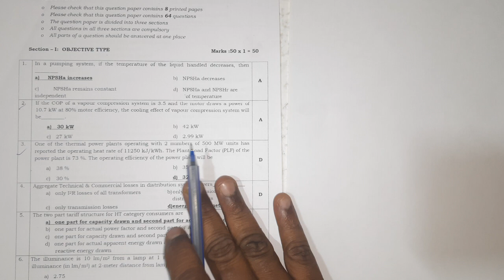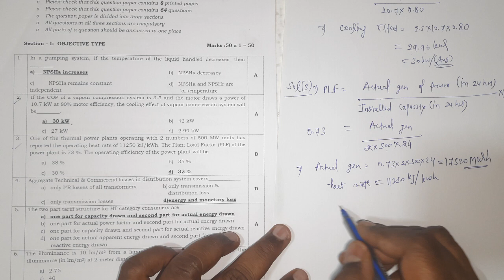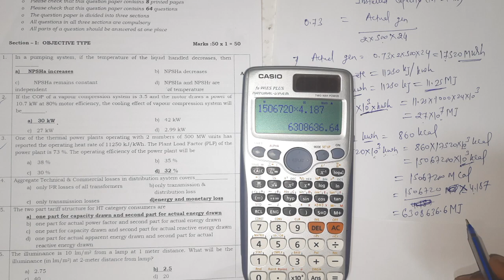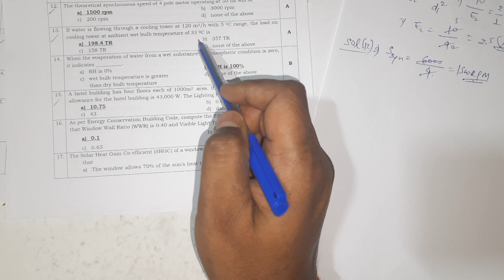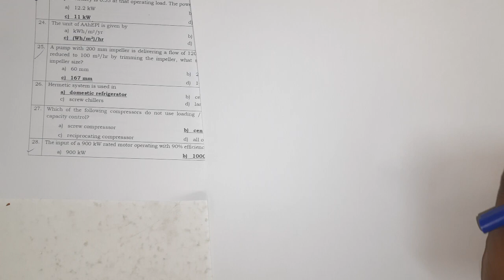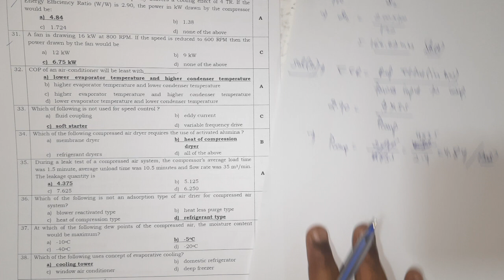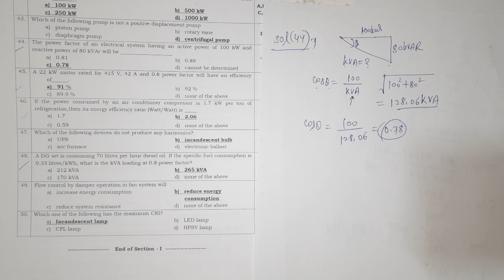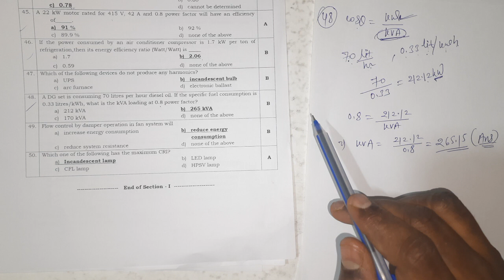Certified Energy Manager, paper-3,Electrical objective(March 2021)